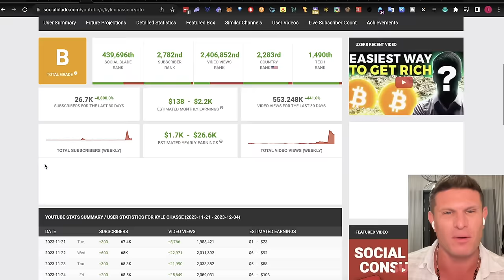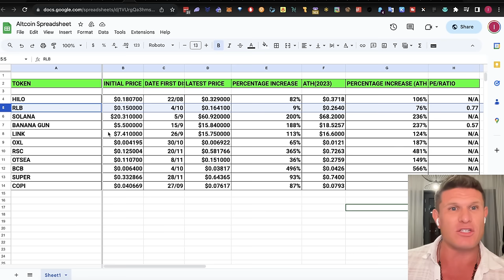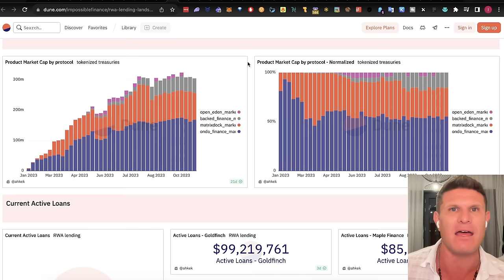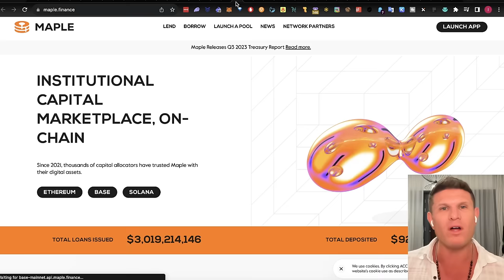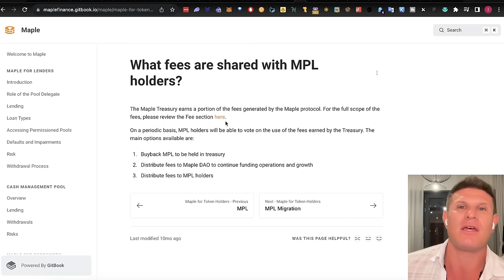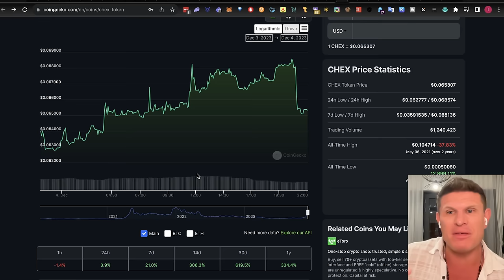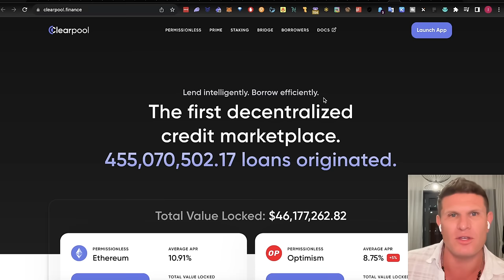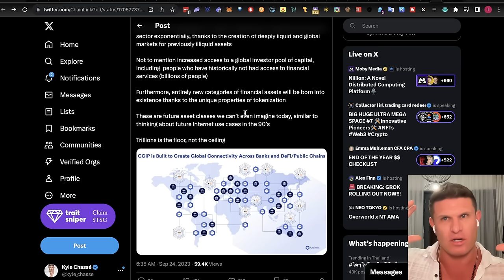BlackRock’s $16 Trillion Bet! ALTCOINS to EXPLODE in 2024!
Bitcoin Has Exploded All The Way To $42k!

Bloomberg Is Calling For A Crypto Super Cycle That Will Take Us All The Way To $500k!

16 Trillion Dollars Of Capital Will Be Injected Into The Crypto Markets!

This Is BlackRock's $16 Trillion Bet!

These Are The Crypto Altcoins That Will Explode In 2024!

💰Trade with Bybit ($30,300 BONUS 💰)

💰Trade with Bybit & earn free iPhone15 for existing & new users!

DM after you have signed up + deposited for access!

DM after you have signed up + deposited
$100 for access!

Investment Risks :

The Channel :

Timestamps :

0:00 The $16T Opportunity
0:54 Explosive Channel Growth [THANK YOU]
1:26 The Arrival Of The Super Cycle
3:14 Trades On Bybit [LINK IN DESCRIPTION]
5:14 VVIP Trades + Plays
6:16 Larry Fink On Tokenization
7:42 The RWA Surge
8:31 Breakdown Of RWA TVL
9:16 RWA Lending Landscape
12:35 RWA Total Addressable Market
13:41 $16T Opportunity By 2030
14:06 Goldfinch Finance + Investors
14:38 Goldfinch Finance Price Action
15:10 Maple Finance
16:01 Maple Finance Explained + Partners
17:37 Maple Finance Price Action + Backers
18:40 Maple Finance's Value Proposition
20:06 Maple Finance Token Utility
21:00 Maple Finance Analytics
22:05 The Coinbase Of RWA
22:44 Chintai Explained
23:16 Chintai Price Action
24:17 Chintai Explained
25:37 The Importance + Benefits Of Regulation
27:39 Chintai's Unique Value Proposition
28:18 CHEX(Chintai) Token Utility
29:23 Chintai Developments
30:14 Clearpool Explained
32:24 Clearpool Price Action
32:34 Clearpool Tokenomics
33:50 Chainlink X Tokenization